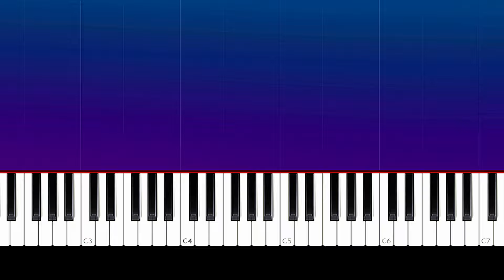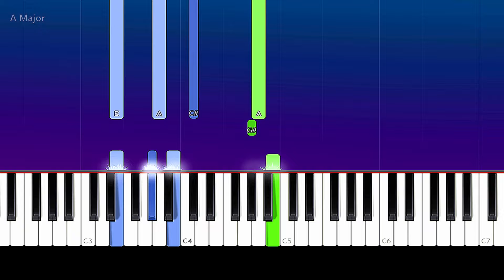Dixie D'Amelio - Roommates (Piano tutorial)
How To Play  Dixie D'Amelio - Roommates Piano Tutorial  played by Will McMillan